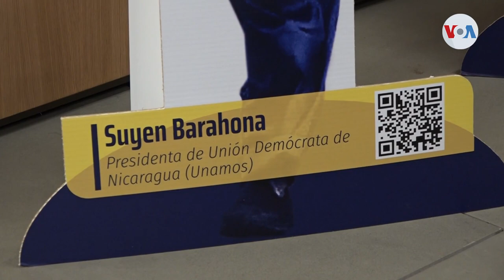5 años de campaña “Navidad sin Presos Políticos” en Nicaragua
Diciembre es un mes difícil para más de 200 familias de presos políticos. Desde hace 5 años, varias organizaciones lanzan la campaña “Navidad sin presos políticos” en busca las liberaciones. No han tenido éxito, pero mantienen intacta la esperanza.

¡Visítenos!